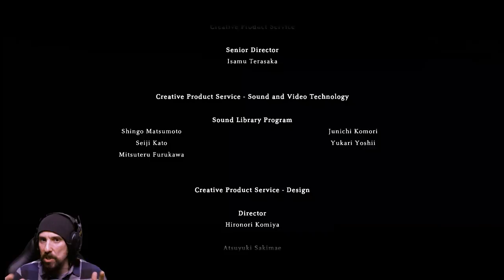Shadow Of The Colossus - Remake | En Español | Final - Coloso Nº16 "Malus"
Regresemos a una de las aventuras más increíbles del mundo de los videojuegos.
Regresamos a "Shadow Of The Colossus".
Y lo hacemos a través de su "Remake" que viene de la mano de "BluePoint Games".
Una historia única y especial, que se convierte en una delicia a todos los sentidos para el jugador.
Un verdadero placer volver a compartir las aventura de Wander y Agro, con tod@s vosotr@s.

8º
Te quiero.

9º
Richar